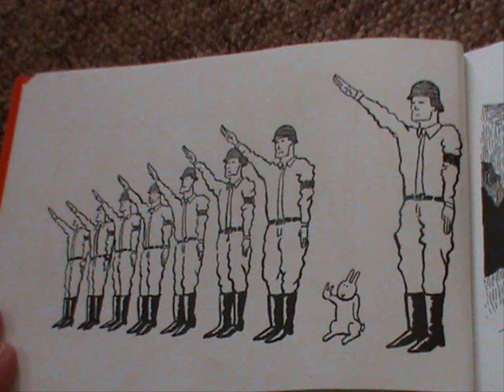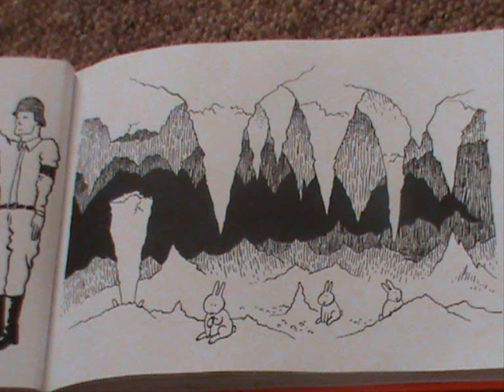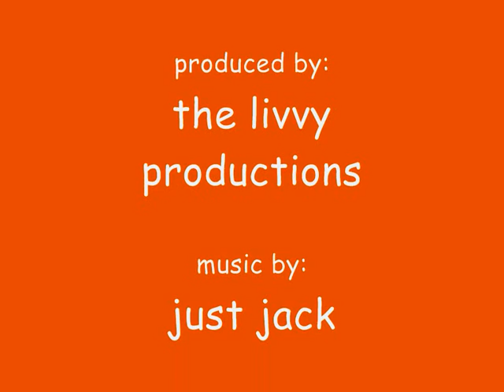bunny suicides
a couple of funny sketches from the first bunny suicides book hope you like it!!!